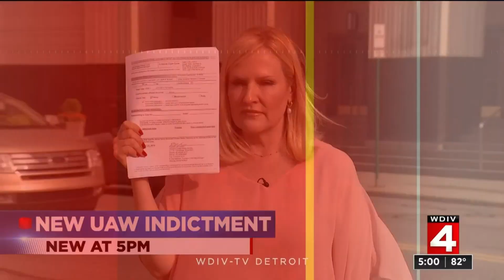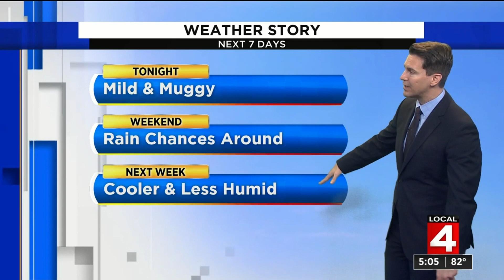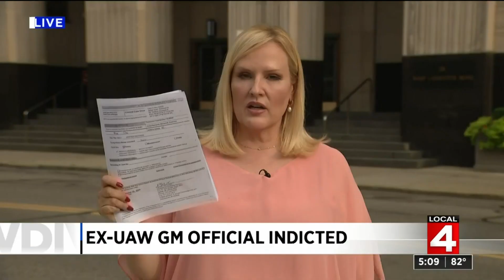Local 4 News at 5 -- Sept. 20, 2019